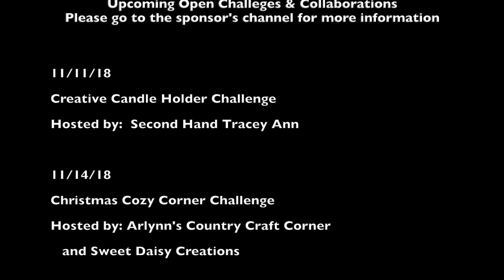DIY Christmas Centerpiece Challenge | Christmas 2018 Decor Series Episode #4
So excited today to be participating in the DIY Christmas Centerpiece Challenge, Episode #4 of my Christmas 2018 Decor Series.  This challenge is hosted by Jessica of Measure and Mix, and Antoinette of Simple Yet Chic.  Please check out the playlist to see what all the wonderful creators have presented.